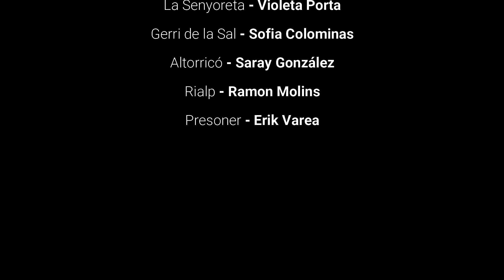T2 E3 - LA SEGURETAT. La casa dels pressics.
Camarasa és un home de recursos. És d'aquells que el veus amunt i avall, traginant que sembla que no faci res que, goita'l, ha transportat un arsenal, robat qui sap lo què i fet la compra. Posa un Camarasa a la teua vida. No te n'arrepentiràs.

La casa dels pressics és una mini-sèrie online creada durant el confinament. Podeu veure'n tots els capítols a i en aquest canal de Youtube.